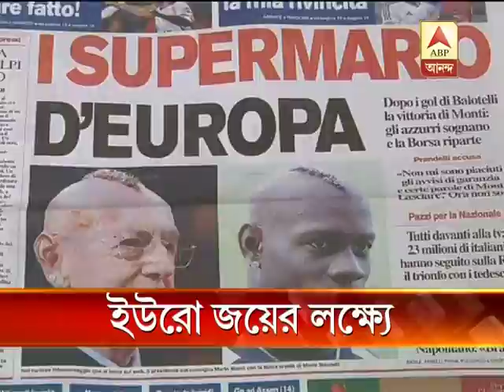Euro 2012 final: Spain v Italy preview